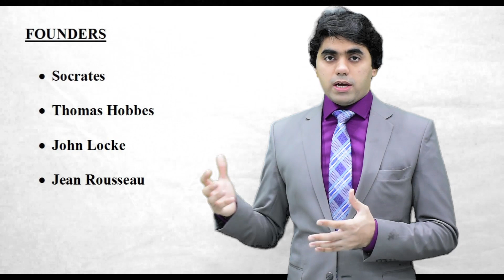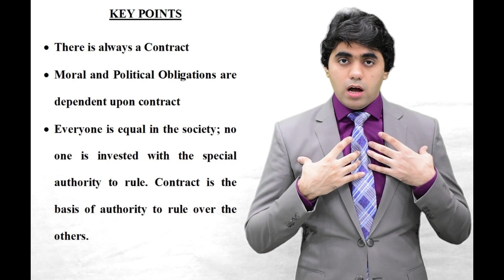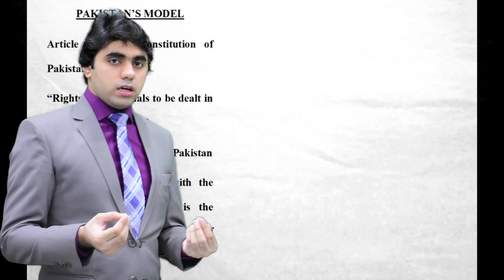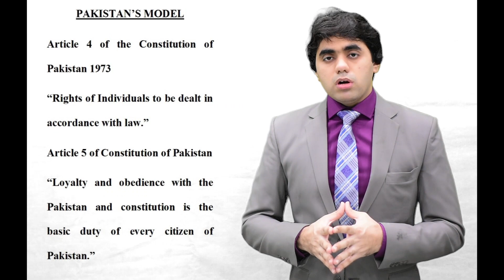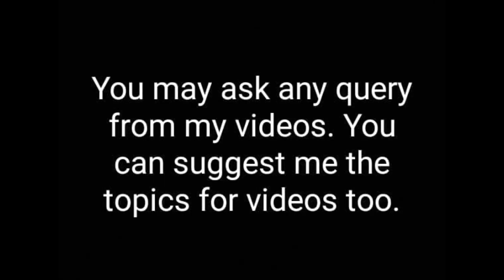Social Contract Theory - Video Lecture by Wajdan Bukhari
I -Syed Wajdan Rafay Bukhari- serving as a Lecturer in Law at University Law College, University of Sargodha. Gold Medalist of LL.B Honors from BZU Multan. Gold Medalist of LLM International Law from International Islamic University, Islamabad.

Syed Wajdan Rafay Bukhari (Lecturer in University of Sargodha)